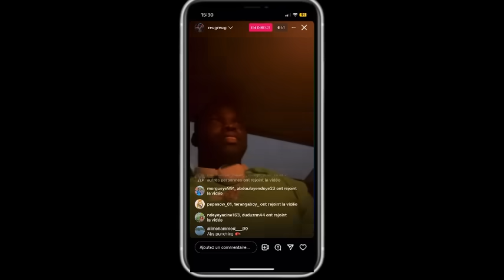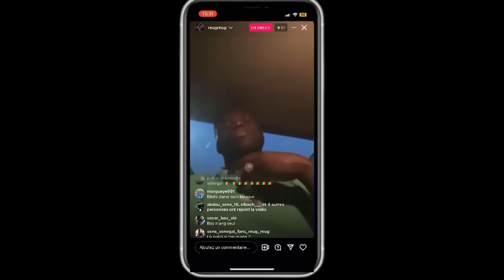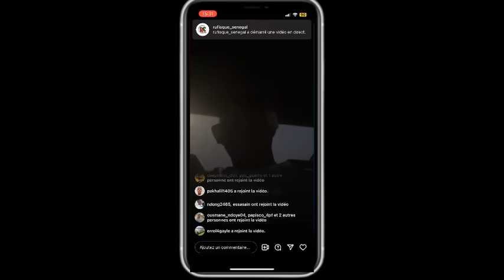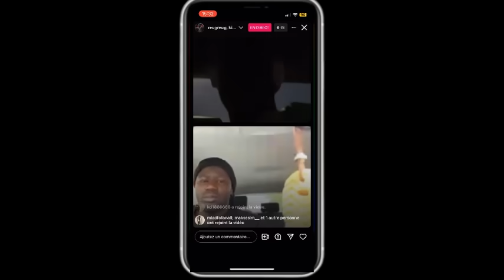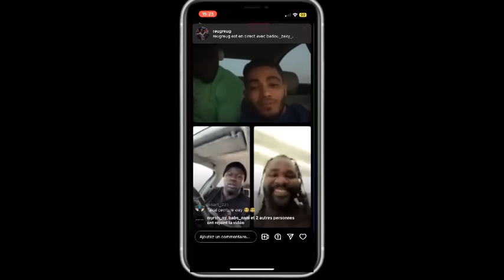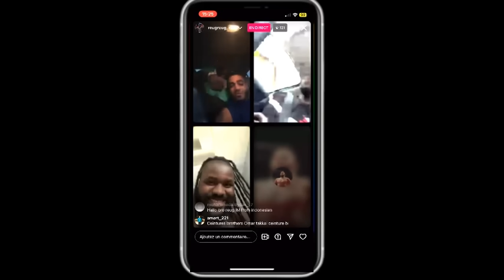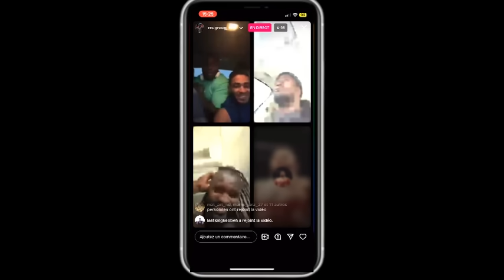Urgent reug reug réagit après la sortie de boy niang *bis bouma nieuwé gnou xamné..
Contacter nous sur Watsap 👉 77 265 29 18